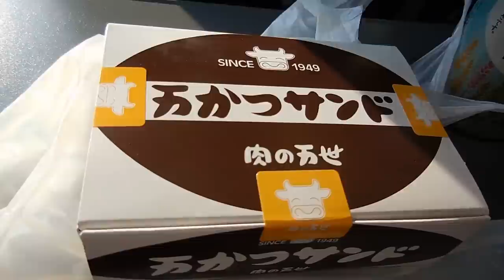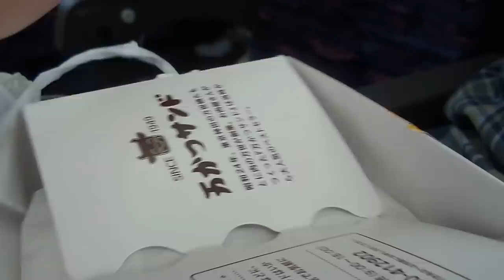「江戸の老舗を斬る」⑯ 創業昭和２４年 秋葉原「肉の万世」の「万かつサンド」Sirloin cutlet sandwich of Mansei.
東北新幹線の車内で「肉の万世」の「万かつサンド」を食べました。